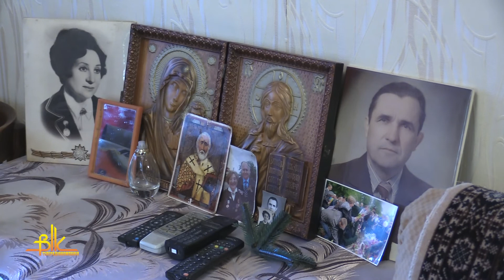Вони наближали перемогу – з Днем партизанської слави привітали учасників партизанського руху